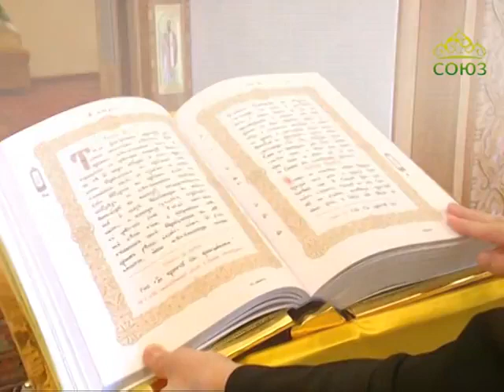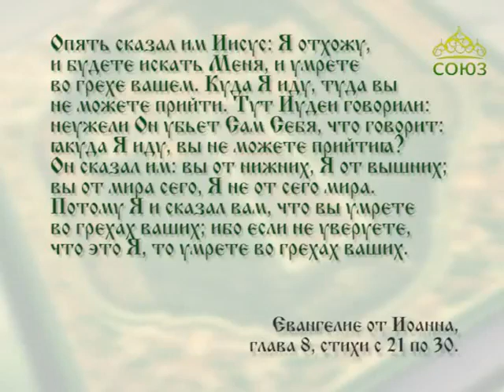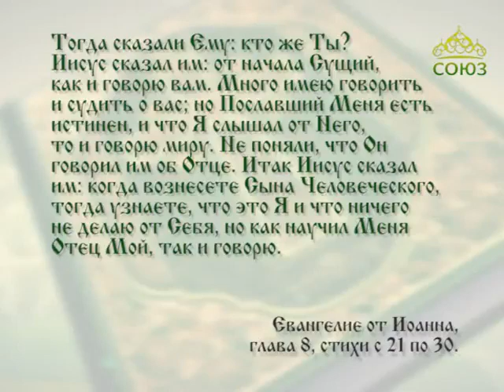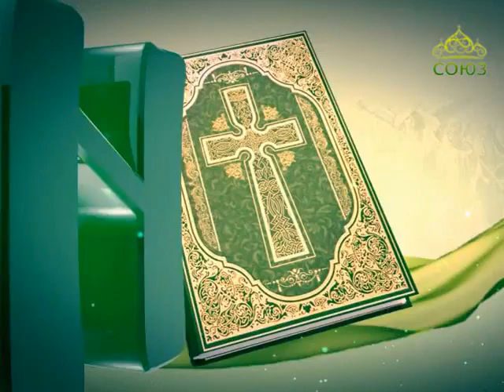Читаем Евангелие вместе с Церковью 30 сентября 2017г. Евангелие от Иоанна. Глава 8, ст. 21–30.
Потому Я и сказал вам, что вы умрете во грехах ваших; ибо если не уверуете, что это Я, то умрете во грехах ваших